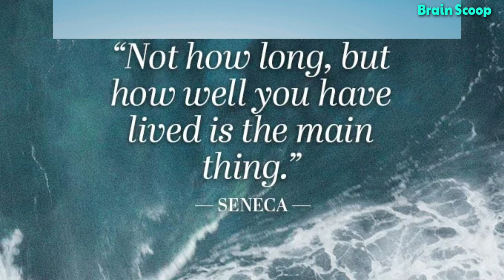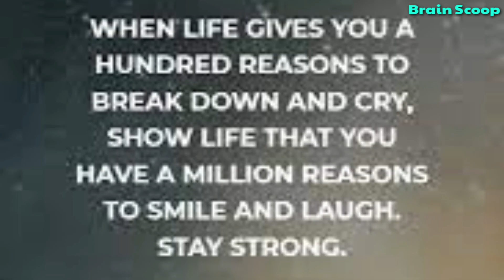Best Quotes in History